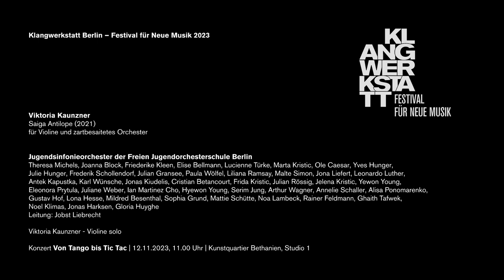Viktoria Kaunzner: Saiga Antilope (2021) – Klangwerkstatt Berlin 2023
Viktoria Kaunzner: Saiga Antilope (2021)
für Violine und zartbesaitetes Orchester
Solistin: Viktoria Kaunzner

Jugendsinfonieorchester der Freien Jugendorchesterschule Berlin
Leitung: Jobst Liebrecht

Violine Solo: Viktoria Kaunzner

Konzert „Von Tango bis Tic Tac“ | 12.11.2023, 11.00 Uhr | Kunstquartier Bethanien, Studio 1

Kamera: Mike Ioannidis, Jakob Klaffs, Lucrezia Rossi
Ton: Justin Robinson, Connor Shafran, Sébastien Vaillancourt
Videoregie, Postproduktion: Jakob Klaffs | jakobklaffs.de
Bild- und Textredaktion: Laura Weber